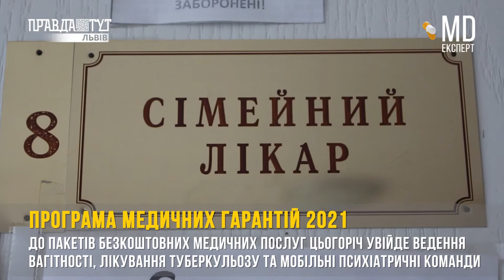Стартує оновлена програма медичних гарантій MDExpert​​ 132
Вже з першого квітня цього року стартує оновлена програма медичних гарантій. Це означає, що пацієнт зможе отримати більше безкоштовної медичної допомоги. Для цього національна служба здоров’я України запроваджує нові пакети послуг. Що ж туди увійде, розкажемо у сюжеті.